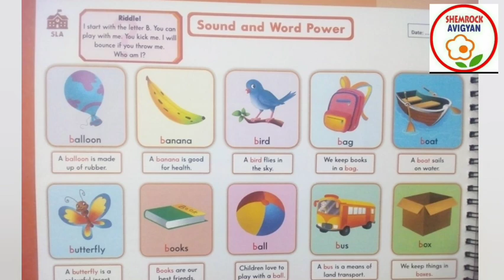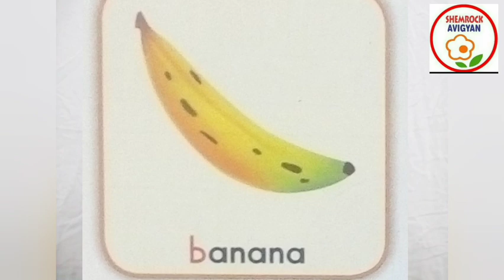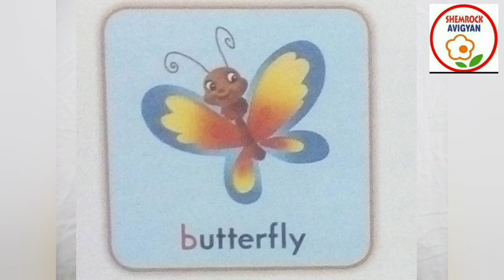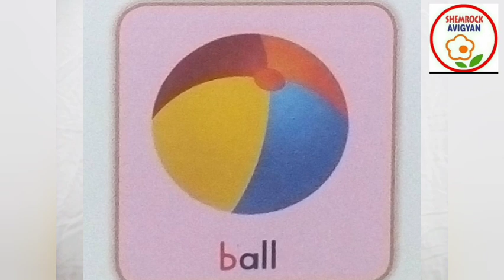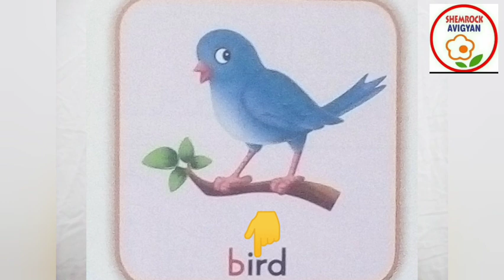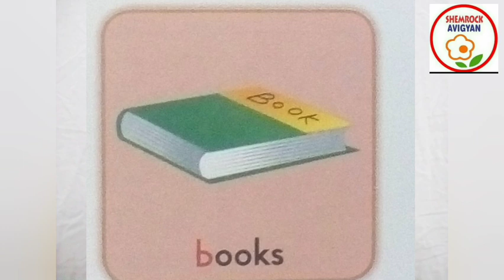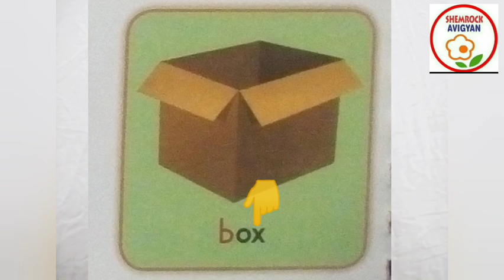ShemLessons (Rainbow Quarter III-40)